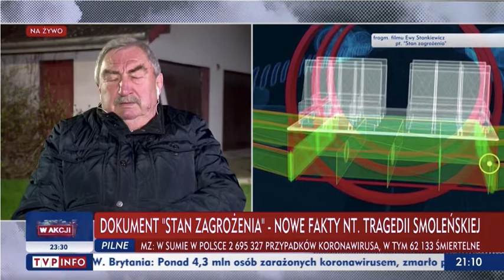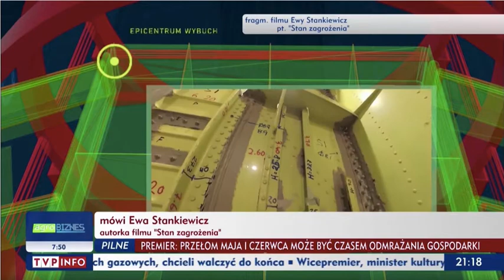Kompromitacja byłej Premier Ewy Kopacz. Kawka, uśmiechy przy zwłokach.